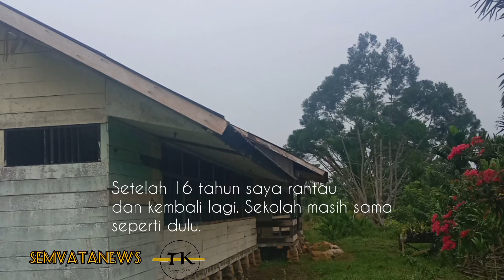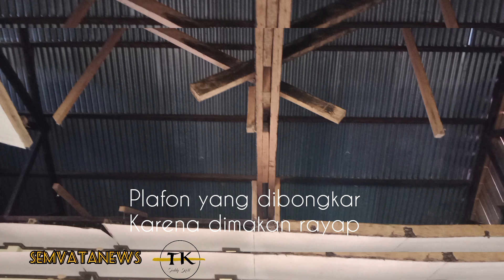SD YPPK AKARINDA SEMOGRAFI/Sekolah Yayasan Katolik di Tapal Btasa RI-PNG 🇮🇩-🇵🇬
SD YPPK AKARINDA SEMOGRAFI salah satu sekolah Yayasan Katolik di daerah Tapal Batas RI-PNG, Kb. Keerom, distrik Web, kampung Semografi.